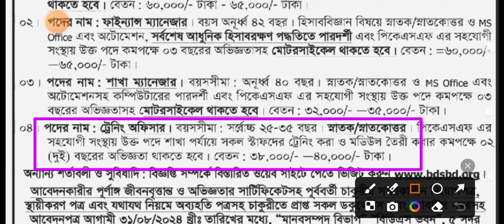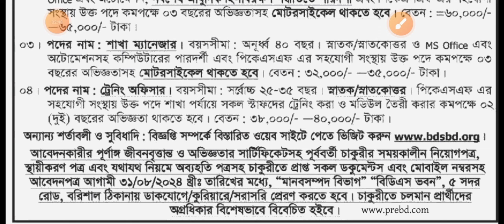বাংলাদেশ ডেভেলপমেন্ট সোসাইটি বিডিএস নিয়োগ ২০২৪। BDS Ngo New Job Circular 2024.@fastnews96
বাংলাদেশ ডেভেলপমেন্ট সোসাইটি বিডিএস নিয়োগ ২০২৪। BDS Ngo New Job Circular 2024.